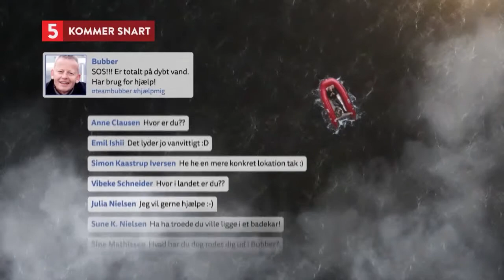Bubber er helt til søs! | Det Stærkeste Netværk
Bubber er helt til søs! TV spot fra kanal 5s nye underholdende gameshow Det Stærkeste Netværk
Det her er det populære nye Gameshow ”Det Stærkeste Netværk”.  Kom tættere på showets berømtheder og se de unikke klip, hvor de bliver udsat for en masse sjove Youtube udfordringer, se højdepunkter fra programmerne, se ekstra klip, som ikke bliver vist på TV og en masse andet grineren, som du bare ikke må glip af!